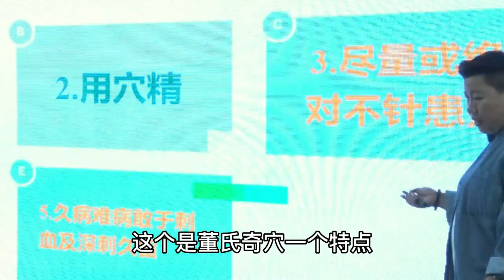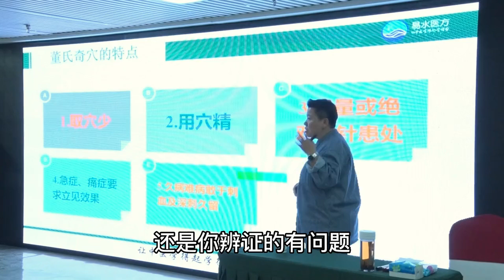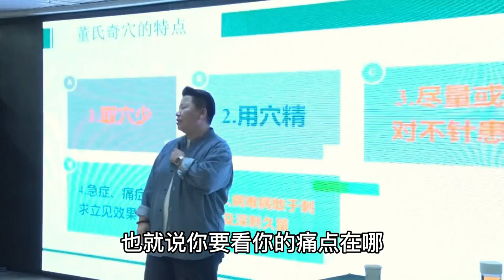为什么有的针灸一次就行，你扎三四次都没用？不知道的中医精髓